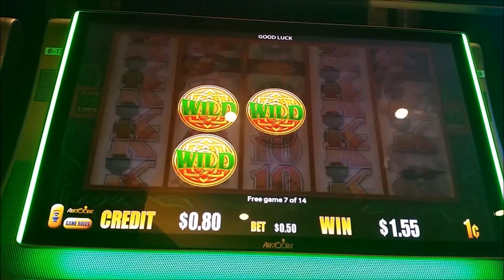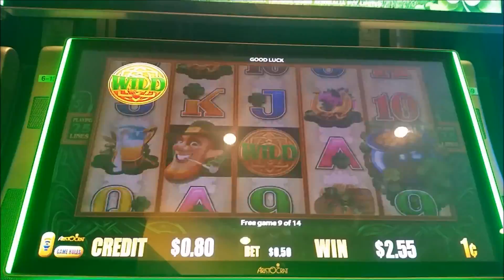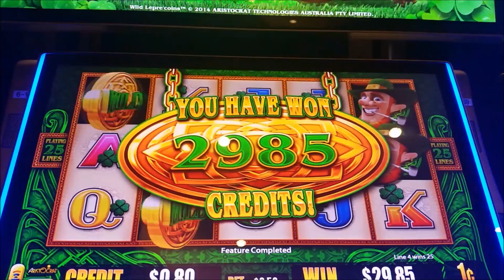Lepre'coins - Bonus Win!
This game is a lot of fun. Taken at Morongo Casino.